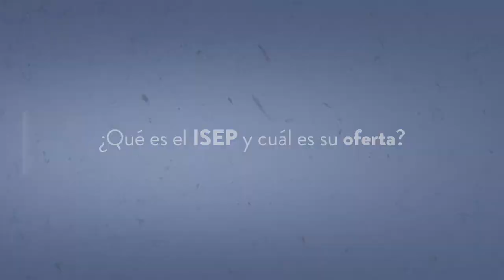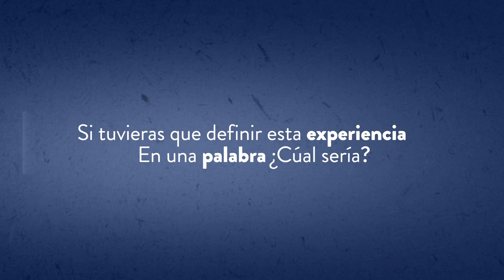Poliglots 2021 1 Experiencia ISEP